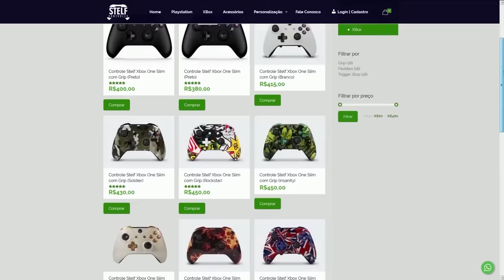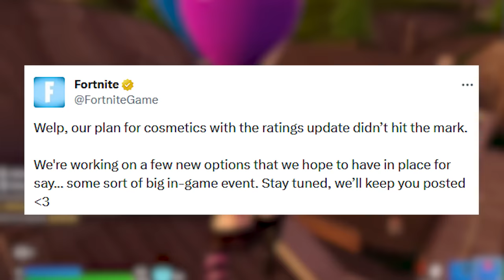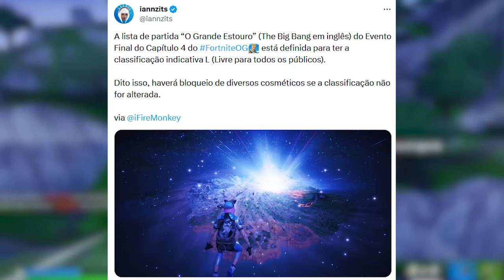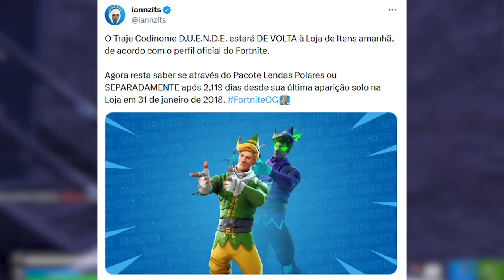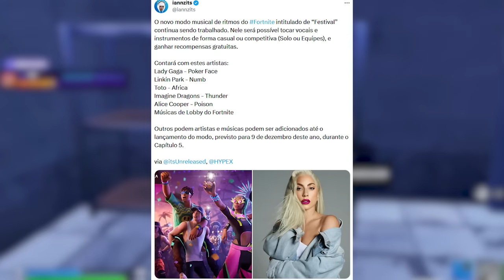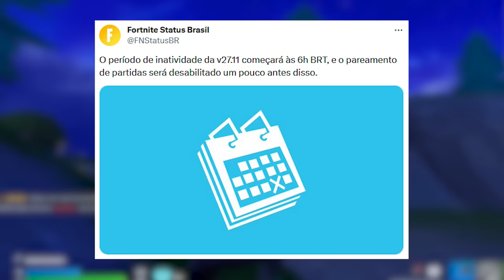FORTNITE - SKINS BLOQUEADAS EVENTO FINAL e MODO MUSICAL CHEGANDO?